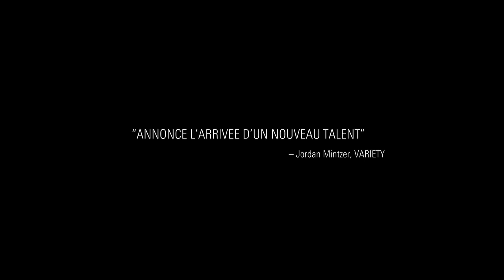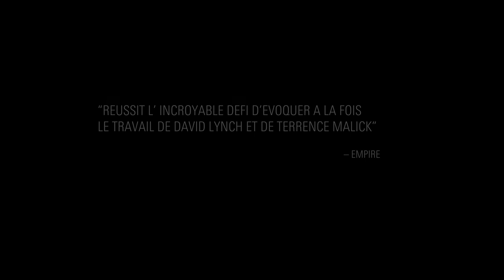TWO GATES OF SLEEP (bande-annonce) - En DVD le 3 juillet 2012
TWO GATES OF SLEEP
de Alistair Banks Griffin
Avec Brady Corbet, David Call, Karen Young

A la frontière entre la Louisiane et le Mississipi, deux frères entreprennent une expédition pour honorer la dernière volonté de leur mère.

Quinzaine des Réalisateurs 2010 - Sélection Officielle
Deauville US - Sélection Officielle
Copenhague CPH PIX - Prix Nouveau Talent

En DVD le 3 JUILLET 2012

Edité par DAMNED DISTRIBUTION